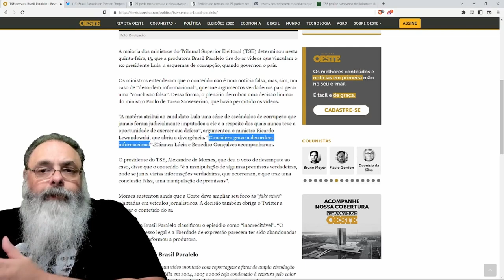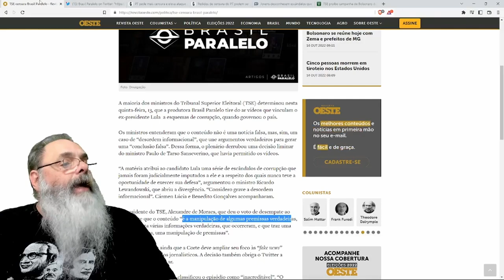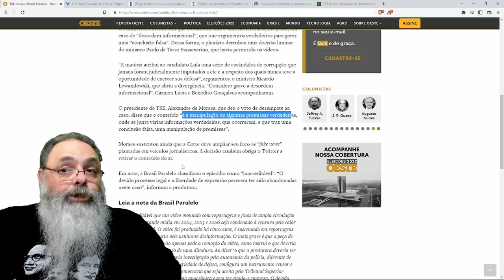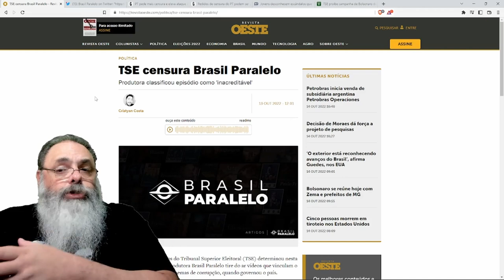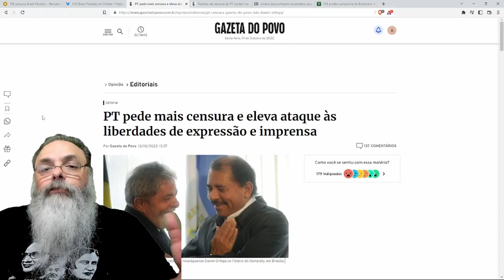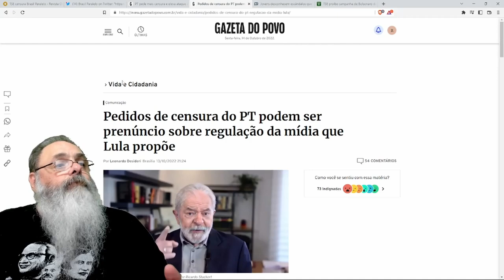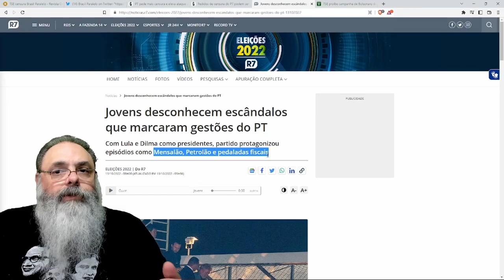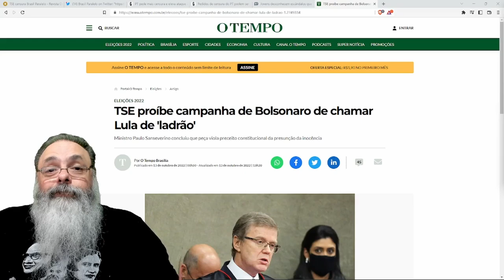TSE censura BRASIL PARALELO por falar APENAS VERDADES mas que LEVAM a CONCLUSÃO ERRADA sobre LULA